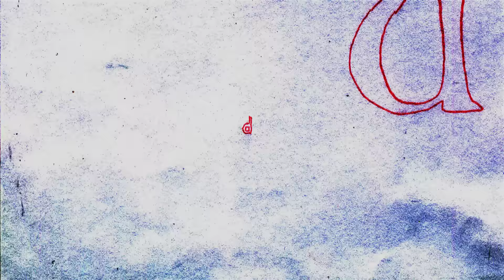This Is The Kit: "Magic Spell" (Paris sessions version)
Directed, created & hand-drawn by Sam Wisternoff You can buy Sam's hand drawn illustrations used to make the video

Kate Stables on 'Magic Spell:
"Magic Spell" is wee step in a more foot-tapping direction to what some people have come to expect from This Is The Kit. It’s the result of tours all crammed in the car and listening to re-releases of old African groove compilations and Hugh Tracey field recordings. That and a summer or two playing to festival crowds who were well-up for a bit of a dance.

One year at Shambala Festival in Northamptonshire the generator cut out right in the middle of "Magic Spell" and the whole audience started chanting the chorus and spontaneously formed a conga line. They proceeded to chant and conga their way around until they finally got the generator up and running again about 7 minutes later.

Musically, this song is particularly influenced by “Twer Nyame" by Ebo Taylor, a song with a magic spell of a trumpet hook that made it's altered way into the chorus of the song. “Twer Nyame" was an important soundtrack to the journey I sing about in “Magic Spell,” hence its use in the song.

What was that journey about? It’s the story of an unexpected adventure of self-discovery and growth between friends. But also about spells and incantations and other inexplicable things that make you feel a certain way, or perhaps even make things happen in reality. A melody. A rhythm. A nonsensical sentence spoken by a child. Words and notes and beats carry different magics and intentions.

Thoughts on the video from director Sam Wisternoff:

I wanted the video to have a distinctly organic, handmade quality which I associate with This Is The Kit’s music so I decided to draw everything by hand,  adding up, in the end to 1940 drawings.  An initial idea was to incorporate the kind of doodles you might draw absentmindedly while on the phone and for these to come alive and morph into characters while the texture of each sheet of paper is magnified, creating a cloud-like atmosphere.

With colouring pencils, I traced over footage shot with the band, using the computer monitor as a light box, changing colour for each drawing to reflect the bouncy, technicolour feel of the track.  For the parts of the song which increase in density and energy, with the synth and distorted guitars, the colours are reversed which makes the paper texture become more energentic and stormy reflecting the dynamics of the song.